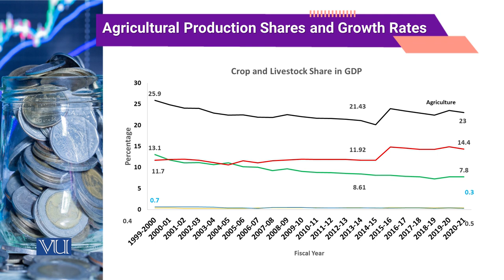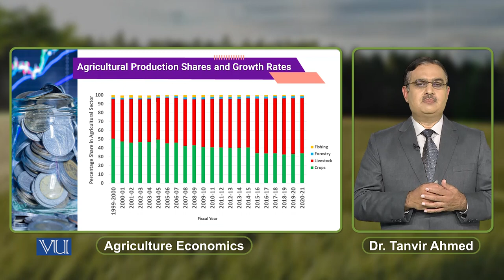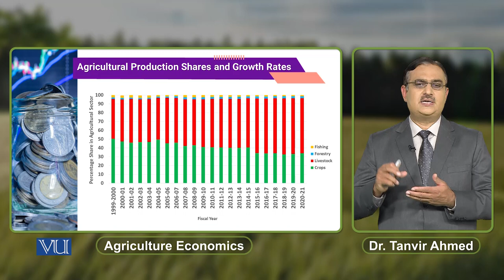Agricultural Production Shares and Growth Rates | Agricultural Economics | ECO608_Topic193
Topic193: Agricultural Production Shares and Growth Rates,
By Dr. Tanvir Ahmed